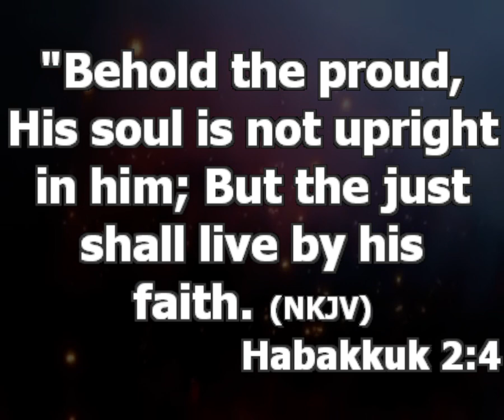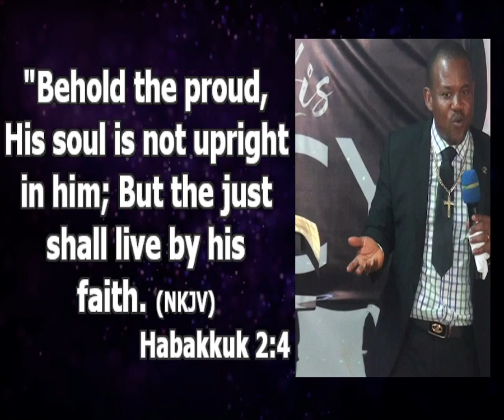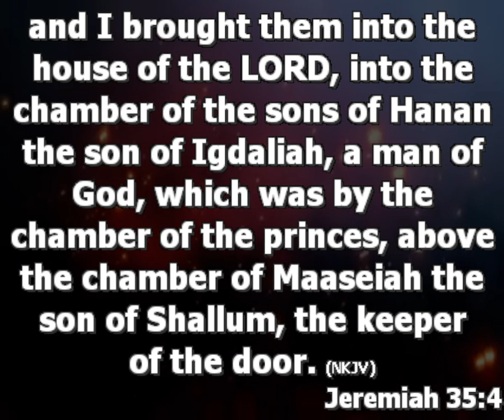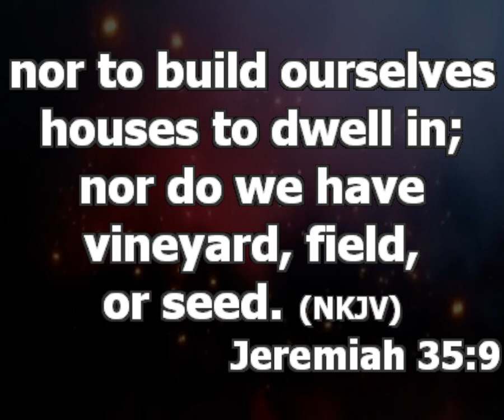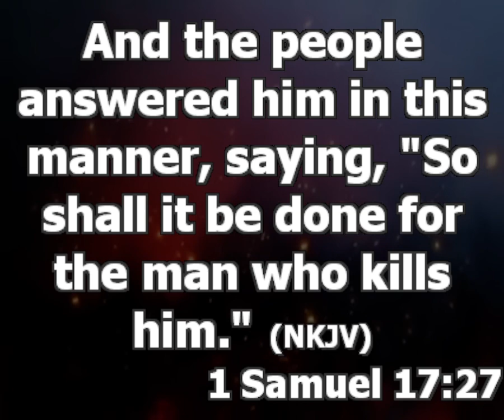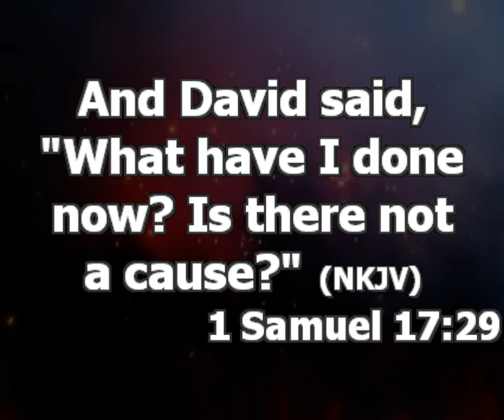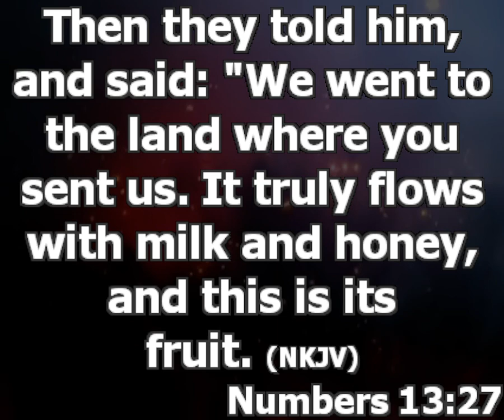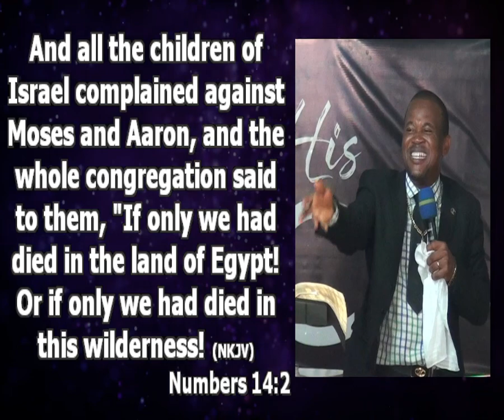How To Develop Your Faith | Pastor Princewill Afolabi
Topic: How to develop your Faith
Text: (Hebrews 10:38, Habakkuk 2:4)

Everybody needs to have their faith individually.
The father's faith cannot work for the children, faith cannot be borrowed. You need your personal faith. (Romans 10:17)

Things you should not give your ears to;
I. Don't give your ears to demoralizing words: words that make you feel worthless, people that say you are useless (Jeremiah 35:3-10, 1 Samuel 17:26-30)

II. Don't give your ears to powerful word, words that create the fear in you

III. Don't give your ears to failures, people who talk about their failed plan. If you surround yourself with failure they will kill your faith. (Numbers 13:25-29, 14:1-2)

Relationship with failures will implicate you. Stop accommodating failures!!! What the failure preacher doesn't know is that failing will continue in someone’s life until they learn a lesson from it.

What should you give your ears to?
1. Give it to the word of God, words that shows how powerful God is.
2. Give your ears to the testimony of other people.